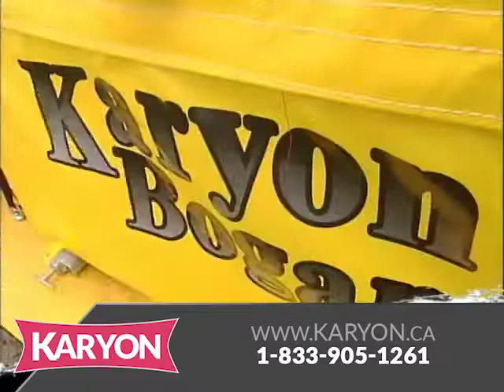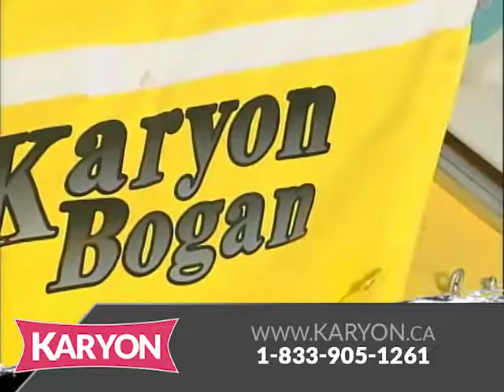Karyon - Snowmobile Toboggan Full Length Video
Watch Canada's Toughest, Most Versatile ATV and Snowmobile Toboggan in Action! Karyon is a Canadian manufacturer of extremely versatile toboggans used by the military, hydro, mobile telecommunication companies and consumers like you.